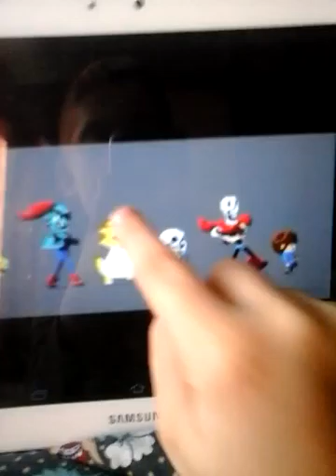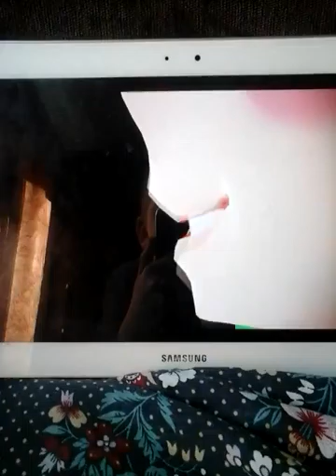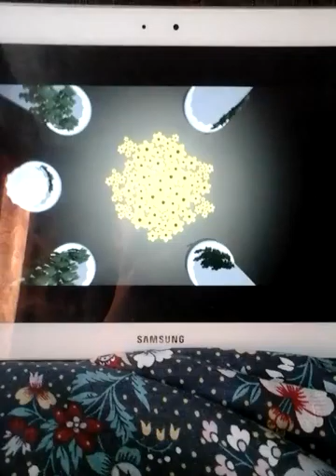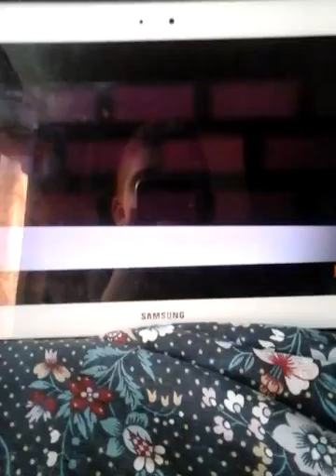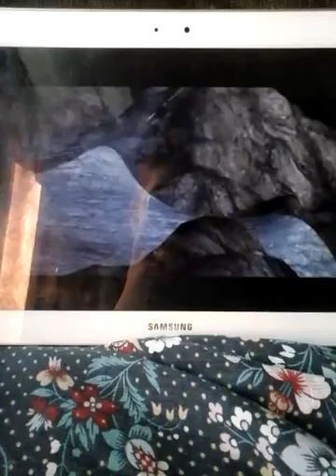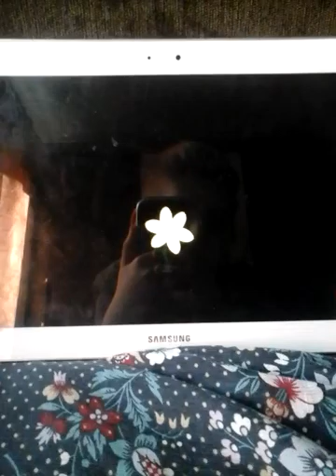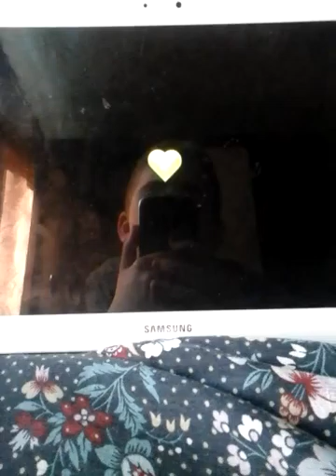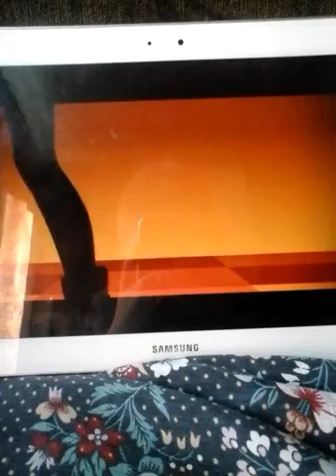Undertale shorts part 1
All by made me